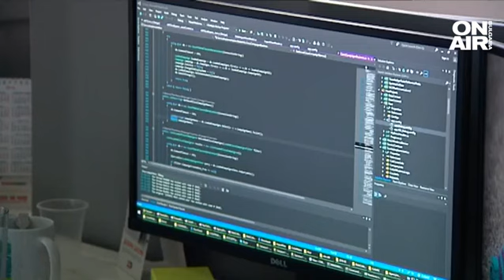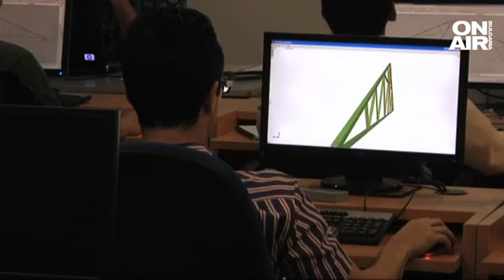Български фирми въвели 4-дневна работна седмица, продуктивността се повишила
Все повече държави преминават към 4-дневна работна седмица. Последно това направи и Испания.  И у нас вече има фирми, които работят с ден по-малко, а служителите почиват не два, а три дни.

"В началото беше трудно са свикнем с по-краткото време, с което разполагаме", признава Мария Стоева, която е директор в HR компания.